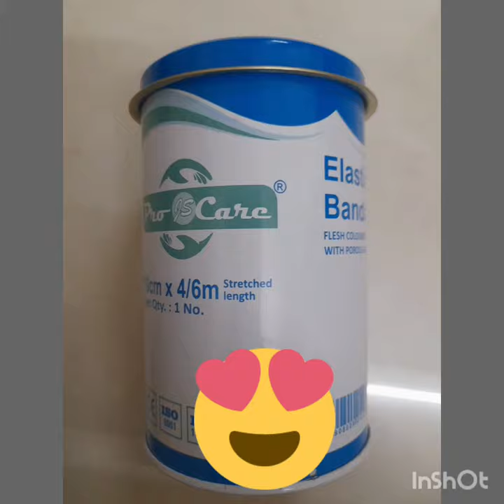lovely money bank 🥰 best in waste😎